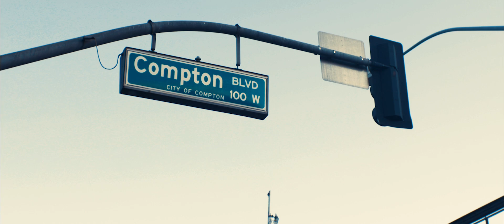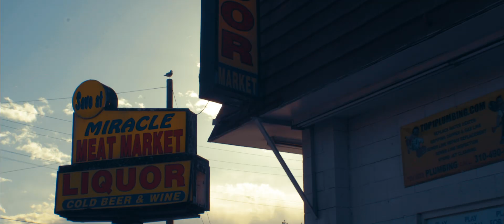LA Galaxy x Black Arrow FC